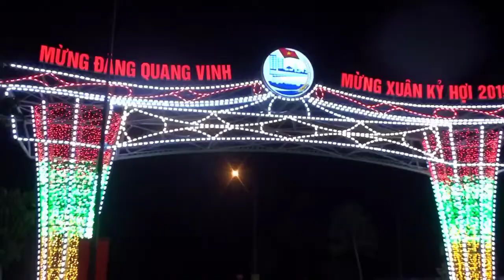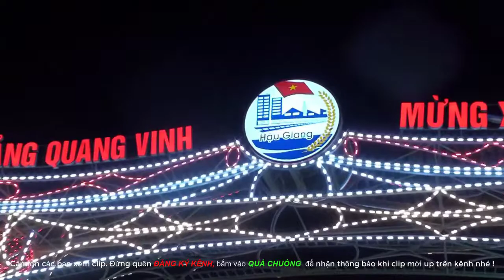Chạy hơn 100km chỉ để ăn cho được mấy món này - Dân Miền Tây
Chạy hơn 100km chỉ để ăn cho được mấy món này